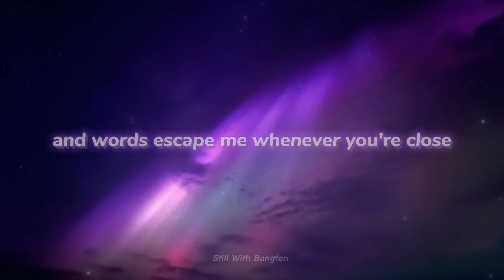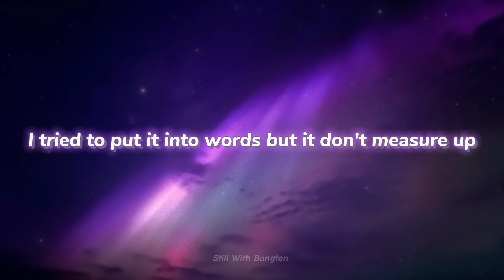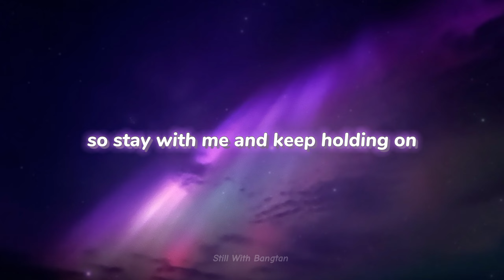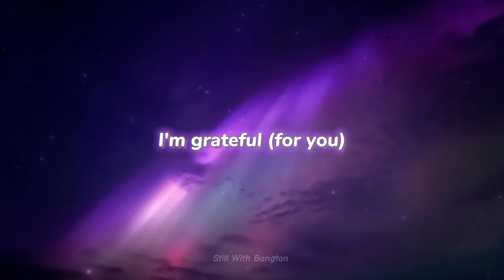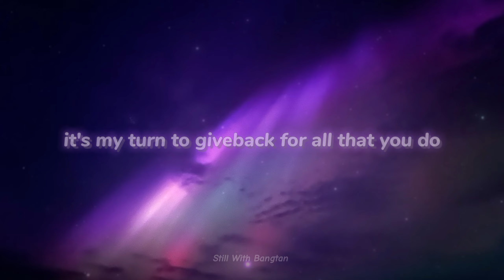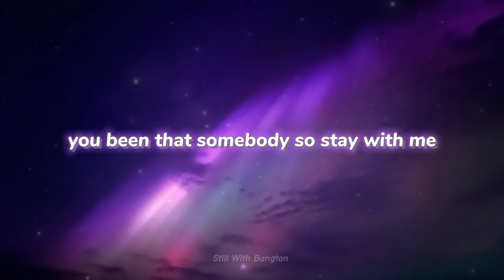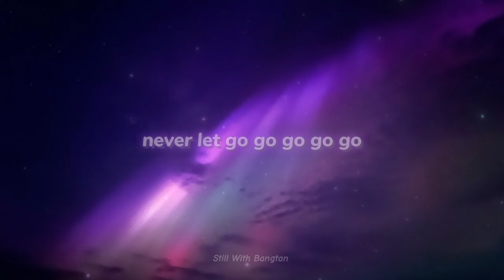Never Let Go || JungKook (lyrics)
Never Let Go Lyrics

[Intro]
Outtatown, we never out of money
Star boy, you're my, you're my hero

[Verse 1]
Oh, every day, I wonder if this all is just a dream
Everything falls into place
'Cause you're right here with me
Without your love, I'm nothing
You mean more than you know
And words escape me whenever you're close
I tried to put it into words but it don't measure up
My pen and paper could never do quite enough
It's the truth, it's the truth
We got something rеal nothing could break

[Pre-Chorus]
And when the days gеt longer
You fill my world with wonder
Everybody needs somebody
You been that somebody
So stay with me and keep holding on

[Verse 2]
Every town I'm in, you're the one I'm with
With me from the start
Always the best part of my day
Being who you are, being who you are in the dark
You were the light that led me to you
I'm grateful (For you)
It's simple (With you)
It's too good (With you)
It's my turn to give back for all that you do

[Pre-Chorus]
And when the days get longer

[Chorus]
Never let go, go, go, go, go, go (Oh)